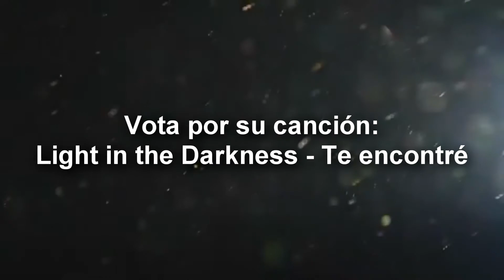Comiendo con el cantante: Rodrigo Romero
Hola!
Apoya a mi amigo Rodrigo Romero y su grupo musical: Light in the Darkness.
Registrate y vota por su grupo =)
Sería de mucha ayuda.

Faltan 70 días para un buen día, pero este día, vívelo como si fuera el último.